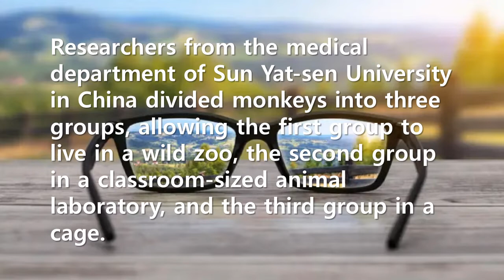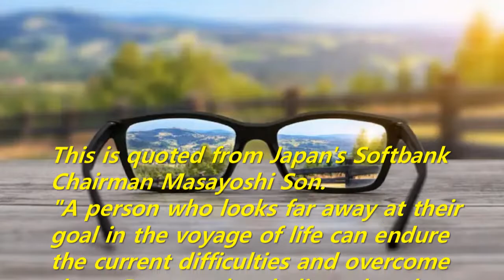Short Story: Be wary of mental myopia - Vision adapts to the field of sight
This phenomenon applies not only to the body but also to the mind. If you only pay attention to the joy or safety ahead of you without long-term goals or plans, it becomes a so-called 'mental myopia' where you lose the ability to look far and think without knowing it. This is why we should have dreams and goals.
This is quoted from Japan's Softbank Chairman Masayoshi Son.
"A person who looks far away at their goal in the voyage of life can endure the current difficulties and overcome them. Because they believe that the current difficulties will take them to their destination."